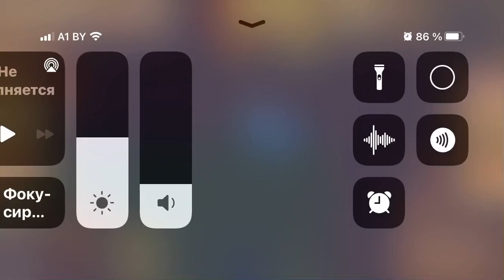Бабочка в покет анс у меня